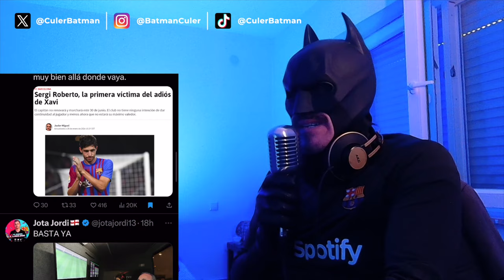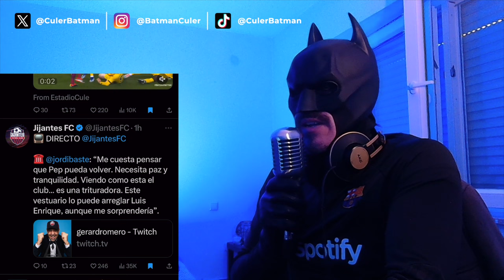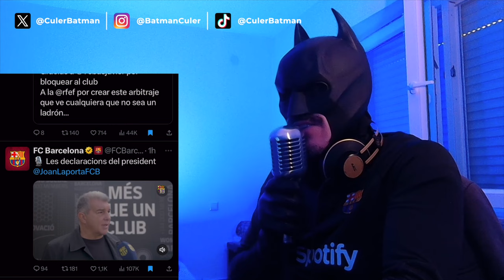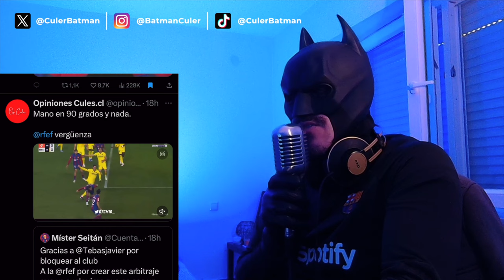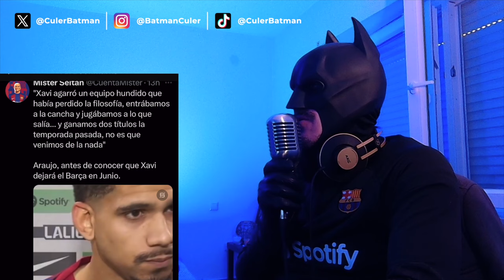XAVI DEJARÁ DE SER ENTRENADOR DEL BARÇA! 😱 😱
Xavi anuncia en rueda de prensa tras la debacle contra el Villarreal por 3 - 5 que deja de ser entrenador del Barça el 30 de junio.
Reacción en caliente 🔥 de algunos tweets en X. Repaso las razones por las que abandona el club y el impacto que ha tenido en su decisión el entorno, la prensa y la presión del Barcelonismo junto a todo lo que rodea al club.